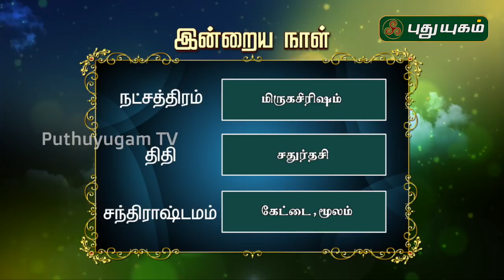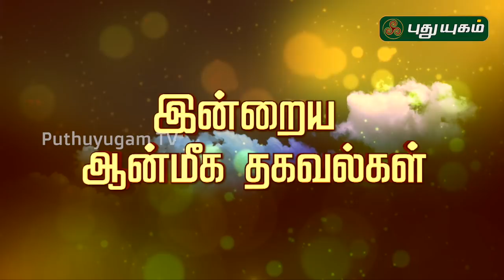இன்றைய ராசி பலன் | Indraya Rasi Palan | தினப்பலன் | Mahesh Iyer | 09/01/2020 | Puthuyugam TV